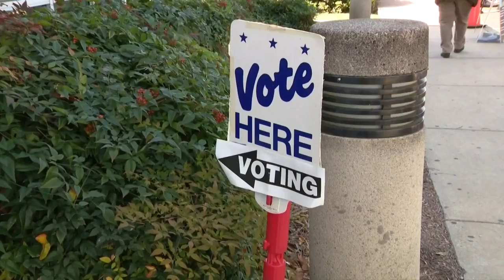Final push for candidates